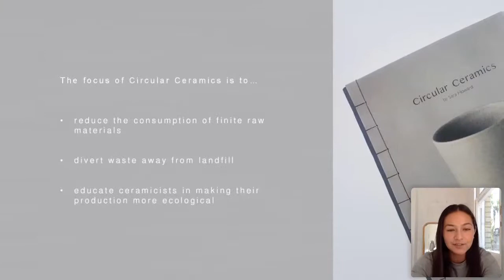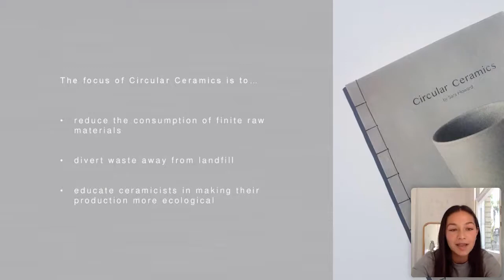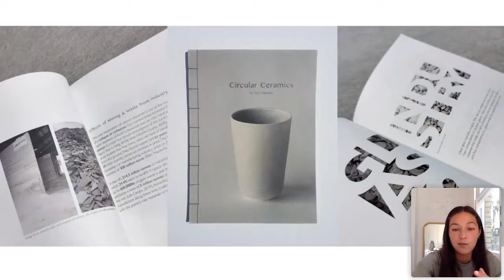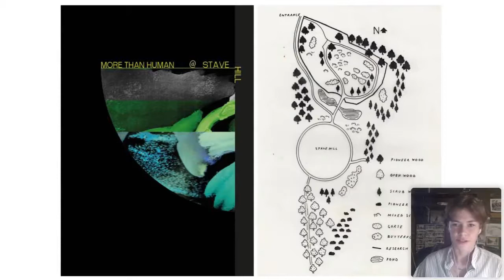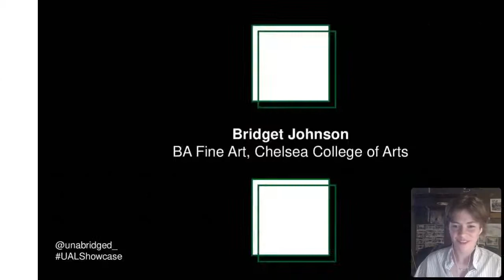People and Planet: Creating Change Panel Discussion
graduateshowcase.arts.ac.uk

The Covid-19 pandemic has forced the need for individuals and businesses alike to adapt, innovate and interrogate their usual practices, providing an opportunity to rebuild in a more sustainable way and with an increased awareness of our impact on the planet. Meet students from the UAL Class of 2020 whose work explores these issues across areas as diverse as sustainable design, consumer behaviour, activism and performance, as we ask the question: how can we change ‘business as usual’?

Participants:
-Opening remarks: Professor Becky Earley, Co-Director of UAL Centre for Circular Design
- Moderator: Cathryn Anneka Hall: PhD researcher, Centre for Circular Design
- Silvia Martinez Cerezo (SILVICIOUS): MA Fashion Futures, London College of Fashion
- Sara Howard: BA Ceramic Design, Central Saint Martins
- Ellie Wintour: MA Theatre Design, Wimbledon College of Arts
- Bridget Johnson: BA Fine Art, Chelsea College of Arts

This event took place on Friday 7 August as part of the UAL Graduate Showcase event programme.